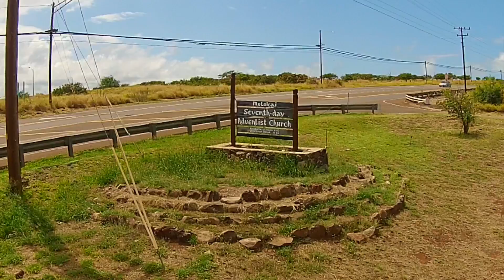Molokai SDA Church Fly Over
A quick fly over showing our Pastor how this thing works.